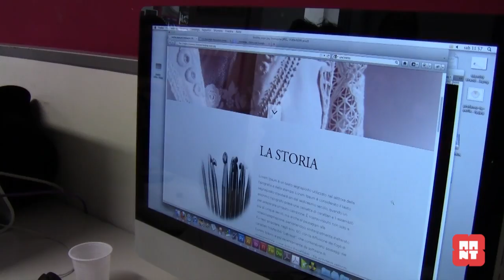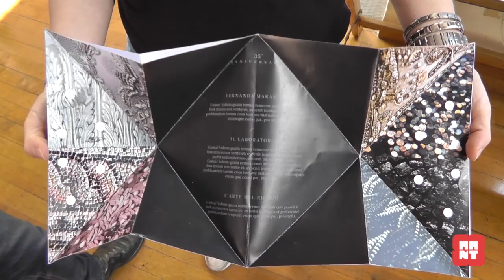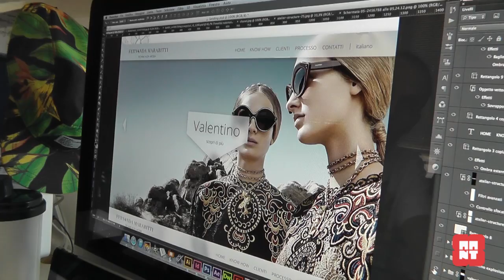13/ ▲MENO TRE▲25a ORA AANT▲DIRETTA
▲un open day lungo 25 ore▲Guarda il tuo futuro.
Per 24h ore potrai seguire su facebook e youtube gli
studenti di AANT impegnati in una maratona di graphic e interior design lunga un giorno e una notte non stop.
IL PRIMO REALITY FLASH ONLINE
di comunicazione e design.
Non è una simulazione.
C'è un cliente che aspetta e un lavoro da consegnare.
★Una webcam accesa sul tuo futuro lavoro★

Allo scoccare della 25a ora disconnettiti e vieni
di persona in Accademia, assisti alla premiazione dei progetti migliori, partecipa alle attività
e all'orientamento.

▲Ti aspettiamo on line su facebook
venerdi 9 maggio ore 18.00▲

▲Ti aspettiamo off line in accademia
sabato 10 maggio ore 18.00▲